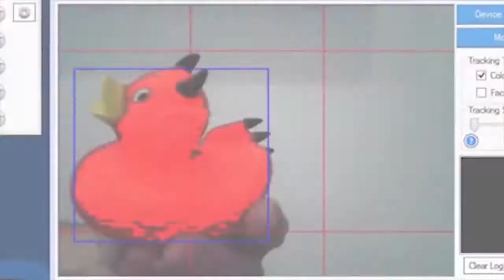NEO JD Humanoid Education Bundle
Learn how to build and program JD with The Robot Program

This humanoid bundle teaches robotics using Science, Technology, Engineering, Art, and Mathematics.

World’s easiest and most powerful robot software designed for EZ-Robots. Scales from beginner to advanced users. This software introduces amazing features that will teach students the skills needed to succeed in the future!

Bundle includes:

5 x JD Humanoid
10 x Lever HDD Servo-motor (70 total)
4 x Micro HDD Servo (24 total)
3 x extra LiPo Robot Battery 7.4v 1300mAh (8 total)
2 x extra LiPo Battery Balancer Charger (7 total)
Unlimited EZ-Builder Software Installations

Curriculum (optional)

Add EZ-Robot’s Curriculum that provides lesson plans and projects for R14,976.85. The EZ-Robot curriculum is a one-time fee and works for the entire school with no need to purchase mutable site licenses.

Powered by Global Robotics